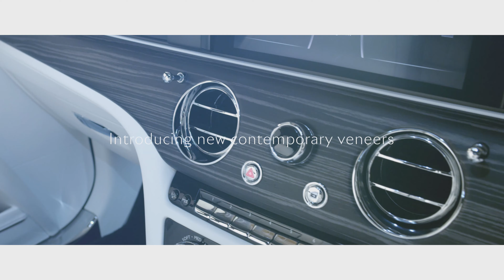ROLLS-ROYCE NEW GHOST VENEER SET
Reflecting the minimalist philosophy that underpins new Ghost, highlights of this transformative motor car are listed in short form. Full details are available at thenewghost.com